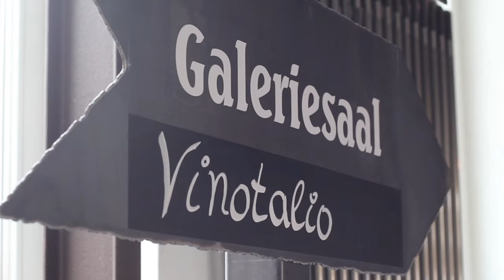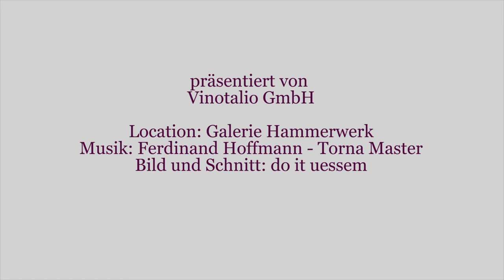VINOTALIO Weinprobe Event Hammerwerk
VINOTALIO lud ein und 130 Gäste erlebten am vergangenen Freitag einen wahrlich berauschenden Abend der Extraklasse in der Galerie Hammerwerk.

Daniel Wagener, Geschäftsführer der VINOTALIO GmbH führte gemeinsam mit Herrn Jörg Bieber, Vertreter der Weingüter der Familie Zonin, souverän durch einen bunten und informativen Abend in der festlich dekorierten Engelskirchener Galerie Hammerwerk und machte diese Weinverkostung für 130 Gäste - die sich zuvor ihr limitiertes Ticket sichern konnten - zu einem unvergesslichen Erlebnis.

Begleitet von Belcanto Tenor Ferdinand Hoffmann, der von Caruso über Edith Piaff bis Sinatra überzeugte, erfreute sich die Gästeschar an der Verkostung italienischer Prosecco sowie erlesenen Weiß- und Rotweinen von der Toskana bis Sizilien, die allesamt noch am Abend mit einem einmaligen 10%-igen Sonderrabatt bestellt werden konnten. Köstliches Fingerfood verwöhnte die Gaumen zwischen den einzelnen Weinproben und der aufmerksame Service im Hammerwerk rundete das Event kulinarisch ab.